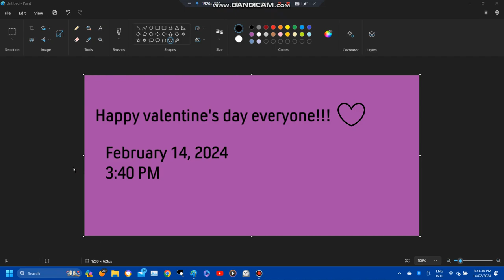Happy valentine's day everybody!!